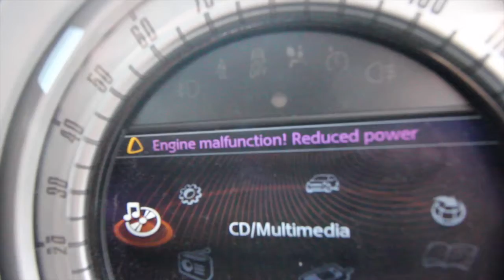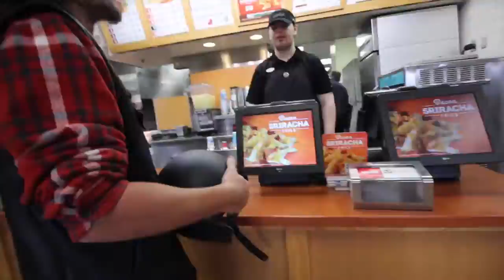INSANE SOUND SYSTEM!!!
In this vlog, we go get my subs put in, and while we are there, one of the employees shows us the craziest sub we have ever seen...